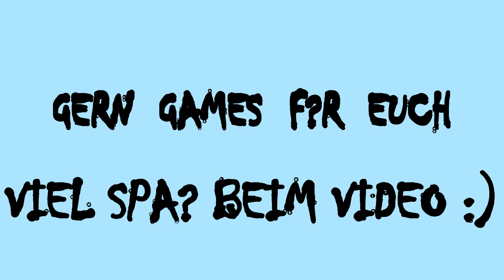Die Simpsons - Springfield #44 Springfield umbauen (Deutsch; Let's Play)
Springfeild umbauen | Die Simpsons - Springfield | Deutsch | Let's Play

Hintergrundmusik

und

und

und

und

Profilbild und Banner produced by : ThisisPaiinzz